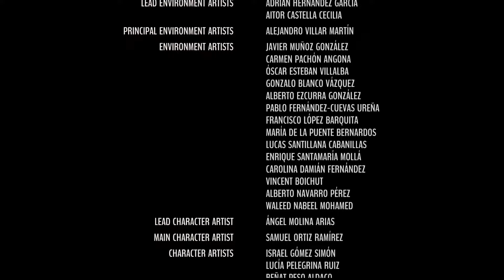Tintin Reporter - Cigars of Pharoah - Part 4 (Final Part - Ending)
It's a new kind of adventure game i guess, let's go find out